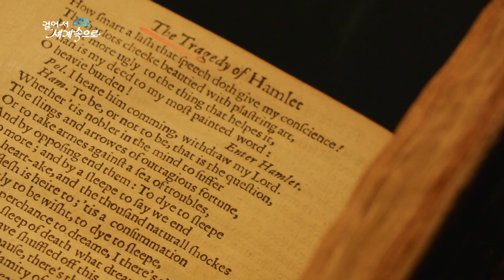【K】UK Travel-Oxford[영국 여행-옥스퍼드]옥스포드 대학 셰익스피어의 유품/Oxford University/Shakespeare/Keepsake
[한국어 정보]
영국의 명소 옥스퍼드 시, 나는 셰익스피어의 유품이 전시된 또 다른 곳을 찾아 나섰다. 우리에게 익숙한 옥스퍼드 대학을 찾아가는 길은 순조로웠지만 대학은 각지에서 몰려드는 방문객들로 항상 분주하다. 세계의 지성인들이 모이는 이곳은 고색창연한 건물들로 인해 흡사 유명 박물관을 연상케 한다. 낡고 오래된 건물들을 지나 어느 건물 앞에 섰다. 셰익스피어의 죽음이라는 강력한 문구가 눈길을 끈다. 그가 남긴 주옥같은 그의 희곡 원고, 유작들이 방문객들과 반가운 만남을 기다리고 있다. 시공을 뛰어넘어 대중과 소통하는 그는 분명 축복받는 작가다. ‘로미오와 줄리엣, 햄릿, 사느냐 죽느냐 그것이 문제로다’ 와 같은 제목들이 친근하게 우리에게 다가온다.

Oxford attractions in the UK when I ventured out to find another place of Shakespeare memorabilia on display. The road to visit the University of Oxford familiar to us as smooth wotjiman University is always bustling with visitors flock from all over. This gathering of the world's intellectuals are reminiscent of the famous museums due to similar gosaek bismuth building. Past the old, old building, which stood in front of the building. The powerful eye-catching phrase of Shakespeare's death. Manuscript he left his plays gem, and posthumous await the meeting and welcomed visitors. He is to go beyond communication and public construction is certainly blessed artist. Are familiar titles such as ""Romeo and Juliet, Hamlet, it be or not to be a problem Roda"" is coming to us.

[Information]
■클립명: 유럽110-영국10-10 옥스포드 대학 셰익스피어의 유품/Oxford University/Shakespeare/Keepsake
■여행, 촬영, 편집, 원고: 조규진 PD (travel, filming, editing, writing: KBS TV Producer)